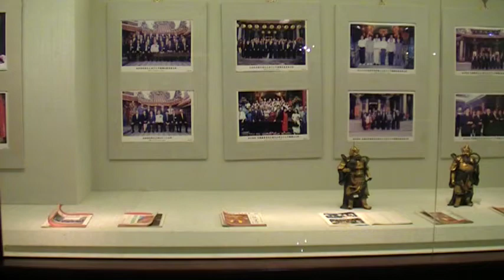騎龍觀音 大甲媽祖 文化展 arts104 古玩古董 玉而富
騎龍觀音 大甲媽祖  文化展

(藝術品)